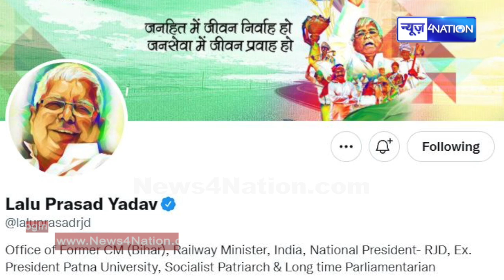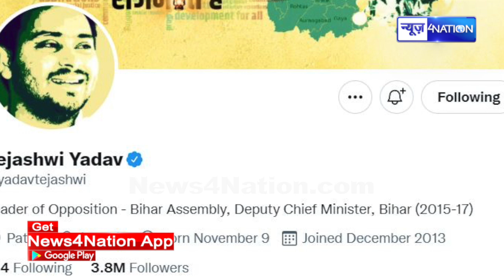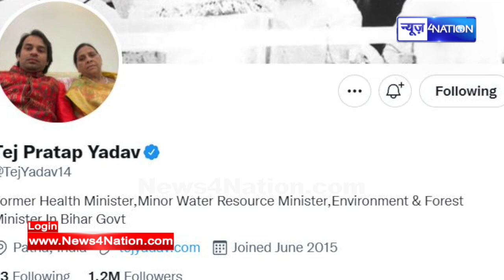CM Nitish ने Social Media पर सबको पछाड़ दिया, Lalu Yadav-Chirag-Tejashwi का क्या है नंबर जानिए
CM Nitish ने Social Media पर सबको पछाड़ दिया, Lalu Yadav-Chirag-Tejashwi का क्या है नंबर जानिए | News4Nation